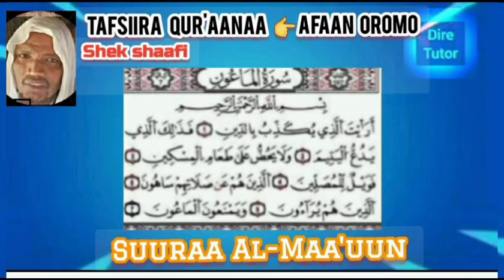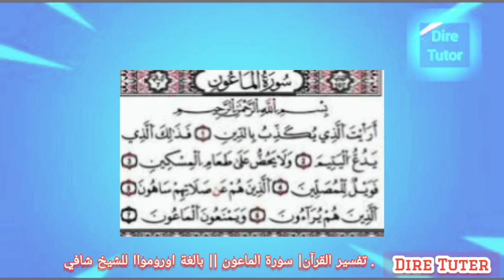Juz Ammaa-30ffaa | Suuraa Al_maa'uun | Shek Shaafi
تفسير القرآن |يورو الماعون | بلغة اورومو | للشيخ الشفافعي الاثيوبي